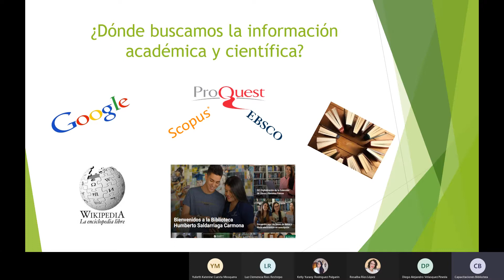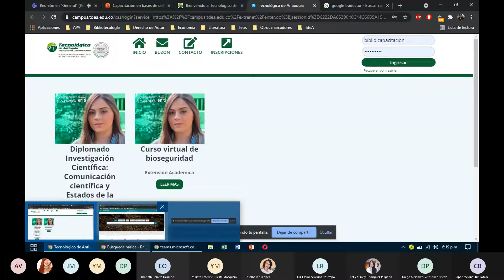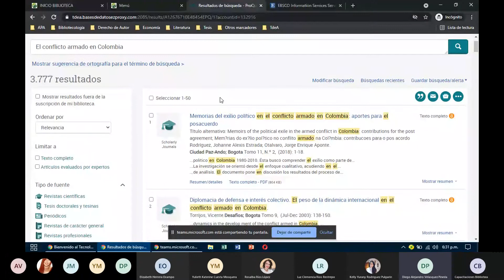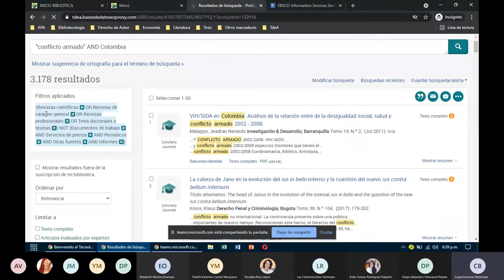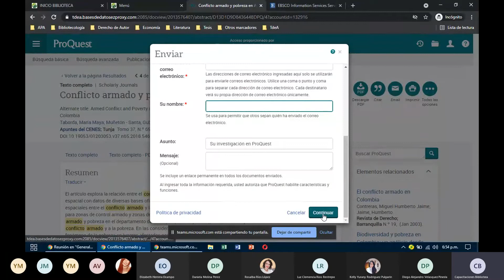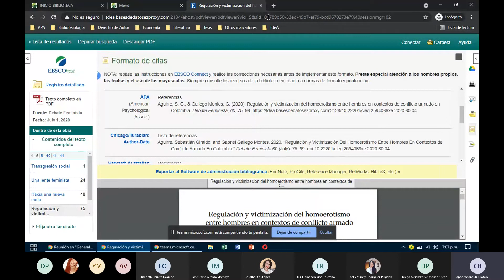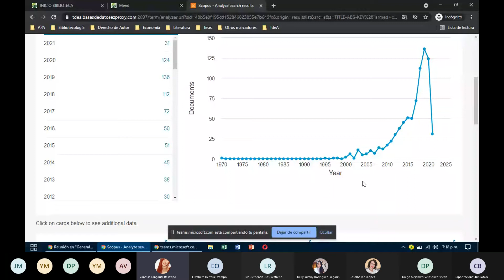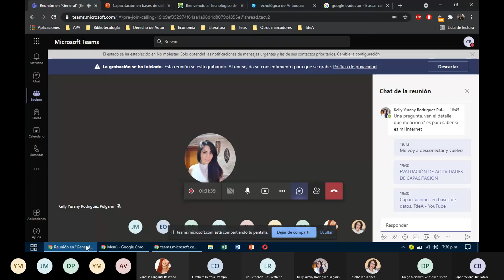Trabajo de grado. Capacitación en bases de datos y ALFIN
Facultad de Administración
Programa: Contaduría pública
Realizado por: Jessica González
Fecha: 26 de marzo, 2021